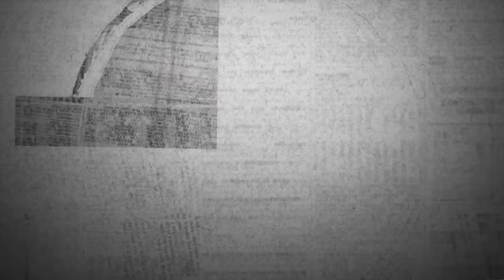How to Stick to Your Diet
LiftingForLife Q&A 32
Follow the LiftingForLife Facebook page at Facebook.com/LiftingForLifeLLC

Intro music excerpted from the cue "Underwood's New Deal", composed by Jeff Beal for the fourth season of House of Cards; outro music from the cue "Losing Rachel", composed by Jeff Beal for the third season.